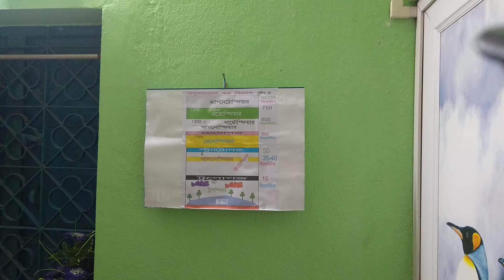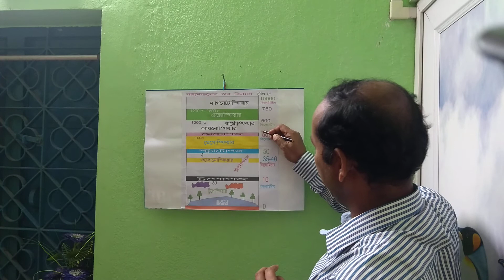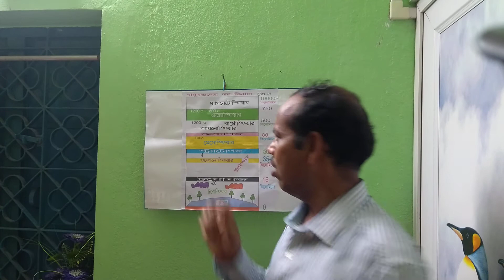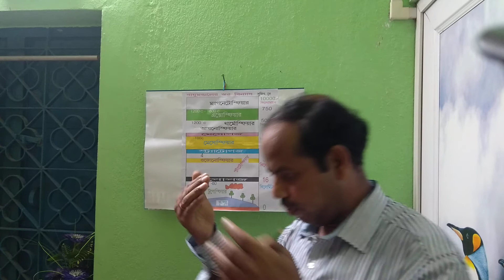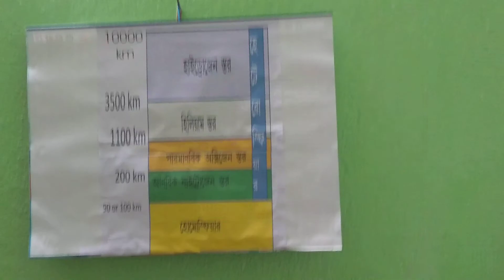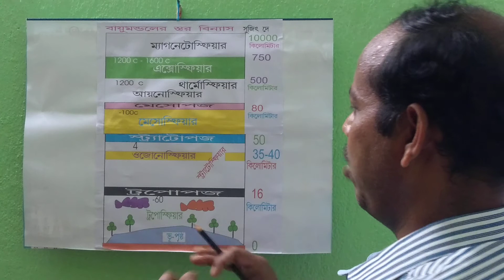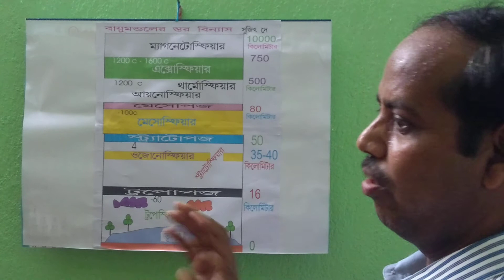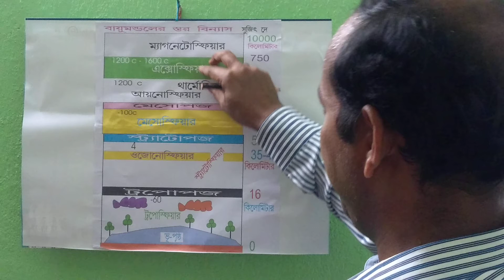বায়ুমন্ডলের স্তর বিন্যাস- সুজিৎ দে